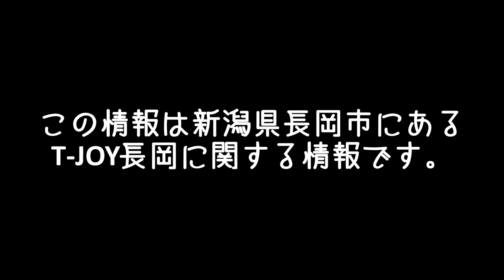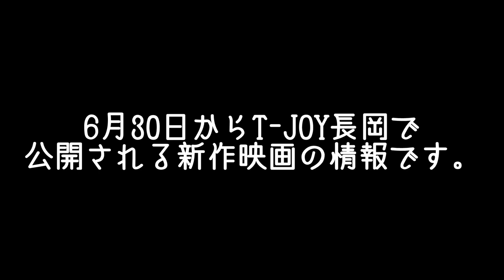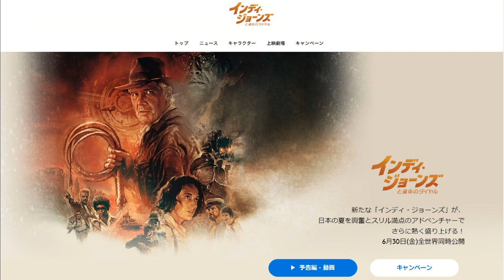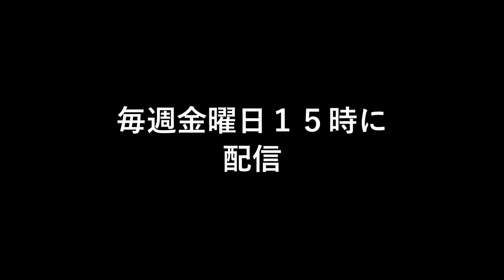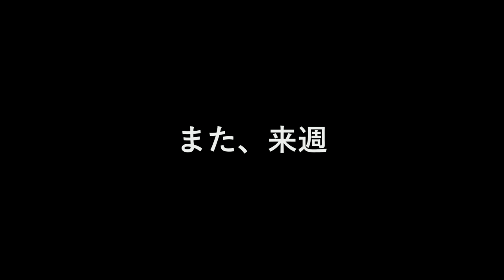映画新作情報 | 6月30日～公開作品 | T-JOY長岡 | Facebook長岡市グループ連動